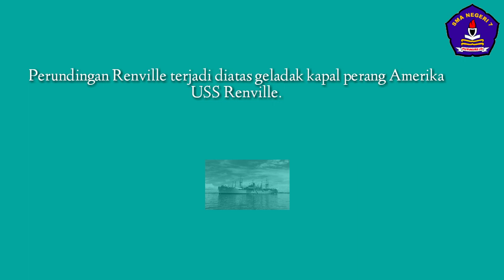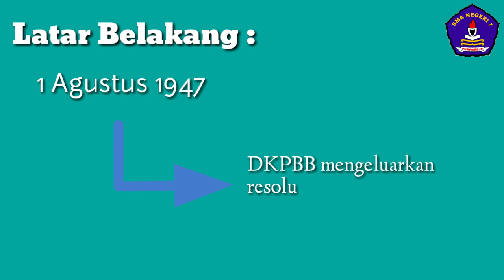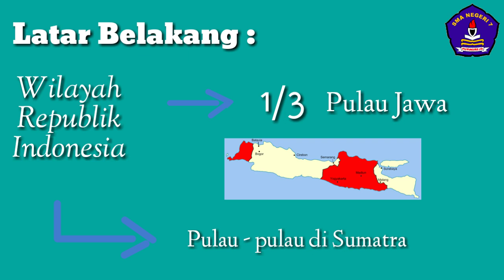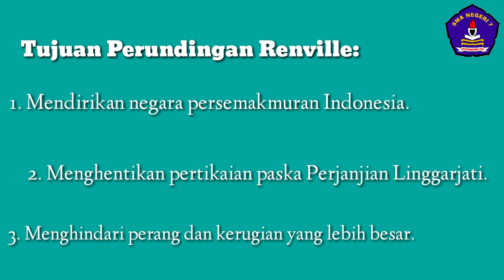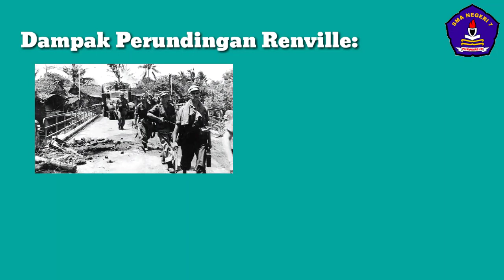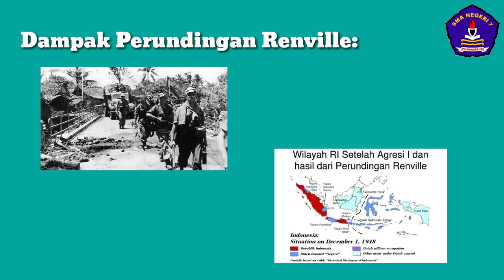PERUNDINGAN RENVILLE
Nama : Safira Avistawati
Kelas  : XI MIPA 3
No.      : 28
SMA N 7 PURWOREJO